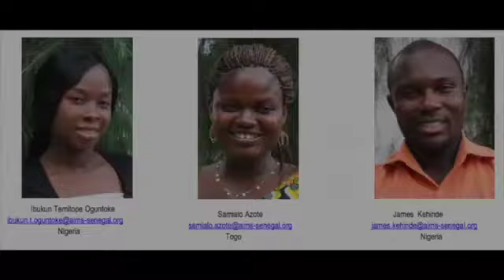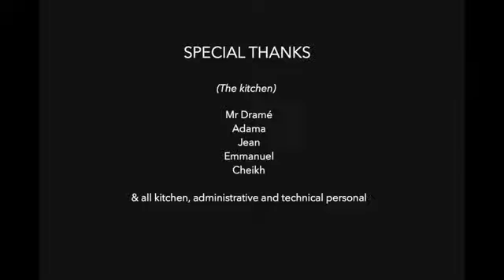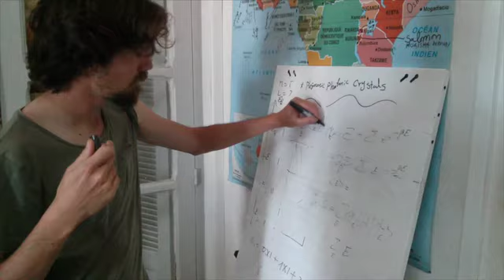One second per day AIMS-Senegal 2014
This video sum up the year I have spent at AIMS-Senegal from September 2013 to May 2014, with one second of video per day.

Actually, I started to record daily movies in January (this is why there are not many videos before), but I just thought it was better to show the whole year I have spent in this great institute.